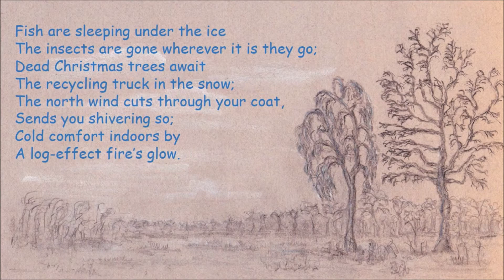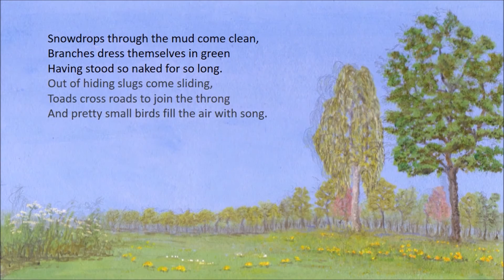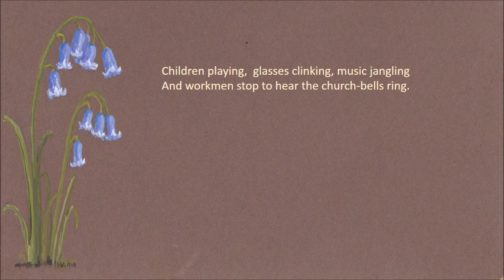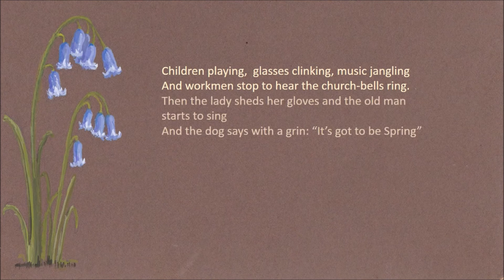For the Spring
Song of the Month for April 2016. For the Spring is part of my suite "The Three Seasons"